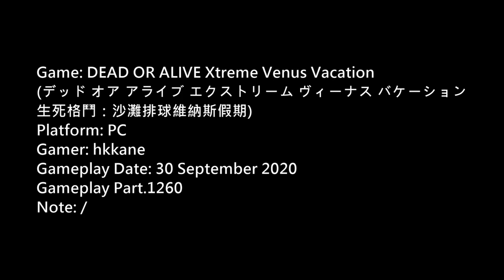DOA Xtreme Venus Vacation PC Gameplay P.1260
生死格鬥：沙灘排球維納斯假期)
Platform: PC
Gamer: hkkane
Gameplay Date: 30 September 2020
Gameplay Part.1260
Note: /